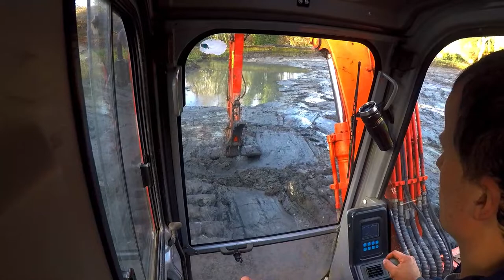Two Amphibious digger in deep silt!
We  dreging an old pond, whit two amphibious excavator, in really deep silt!